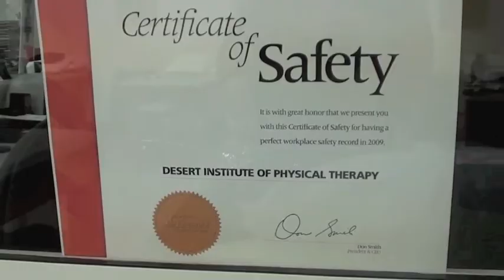The BEST Exercise Routine Ever!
Learn from the best...Hans Wienerschnitzel!!!